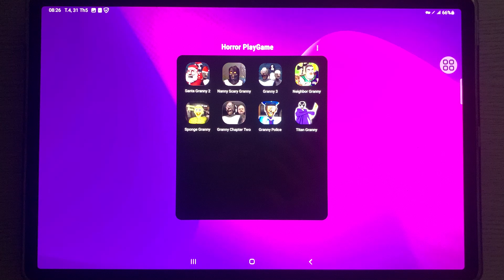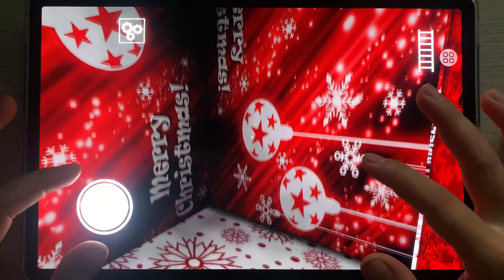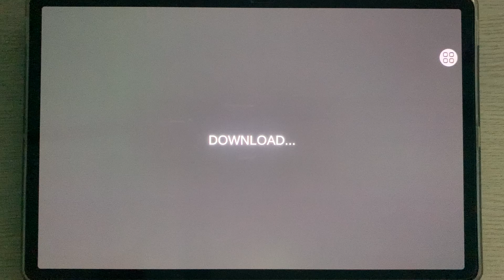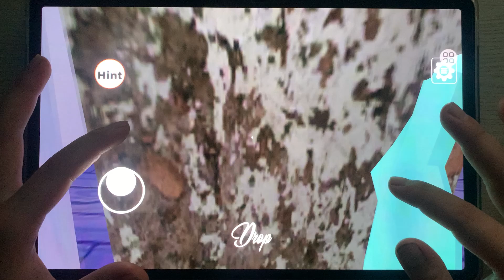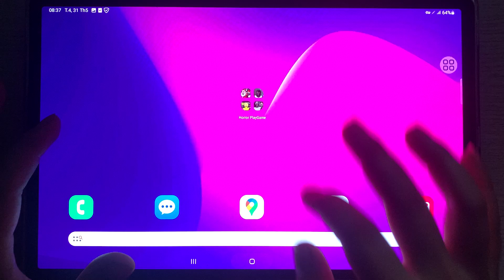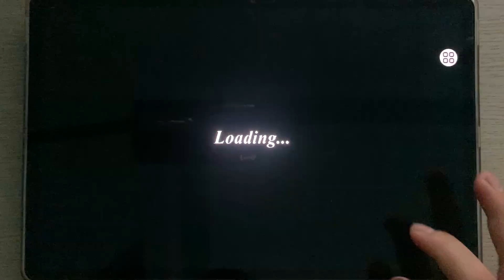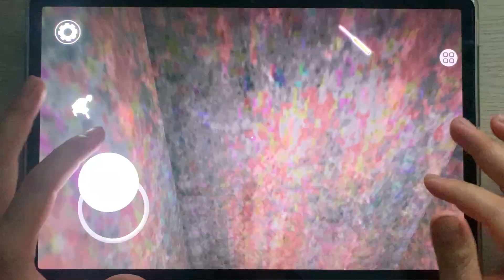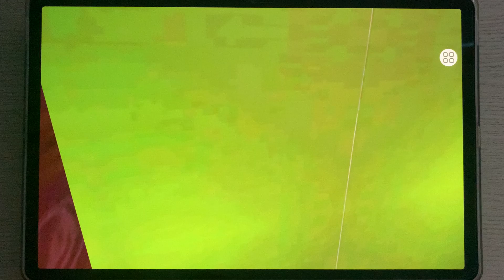Santa Granny 2,Nanny Scary Granny,Granny 3,Neighbor Granny,SPonge Granny,Granny Chapter two,...